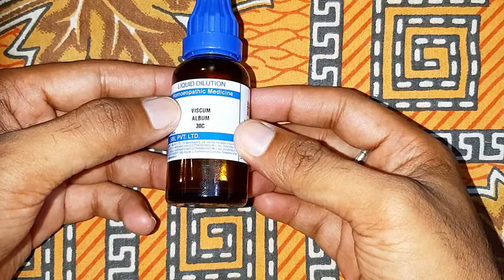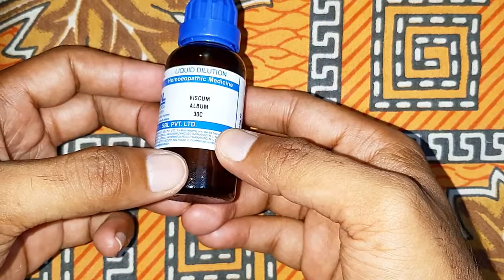Viscum Album | Homeopathic medicine Viscum album | Sciatica | Use Review @Homeo Health : Dr. Jyoti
Viscum Album | Homeopathic medicine Viscum album | Sciatica | Low blood pressure Use, Jhunmun Care

Namaskar Dosto Is video me maine aap ko Homeopathic medicien viscum Album ke baare me aap ko bataya hai .
viscum album is effective medicine for low blood pressure ,  low pulse rate bradycardia dysmenorrhea , heavy menses , sciatica rheumatoid arthritis and gout pain in extremities headache with Vertigo,  ringing in ear it is also effective for cancer & in increase immunity .

Doses
Viscum album 6ch 2 drop 3 times a day
or as mentioned in video